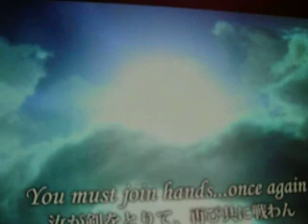E3 2009 Video #6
The E3 2009 Adventure now with one of the biggest surprises of this years E3. The announcement of Final Fantasy 14 ONLINE. Yes ONLINE a new MMO from Square Enix. Looks like I can quit FF11 Online now. LOL.